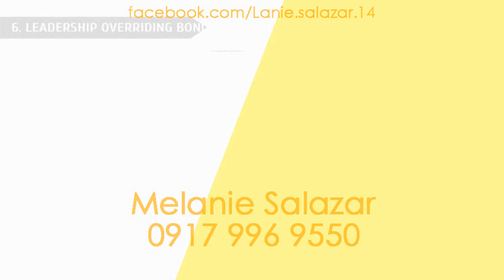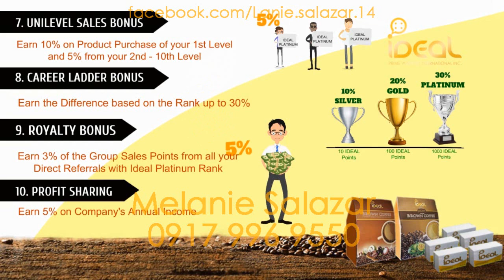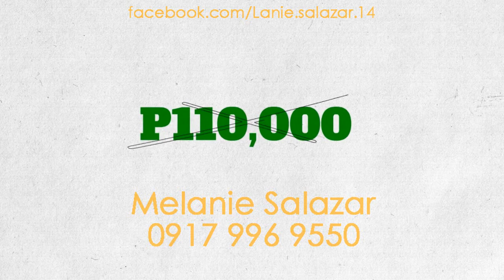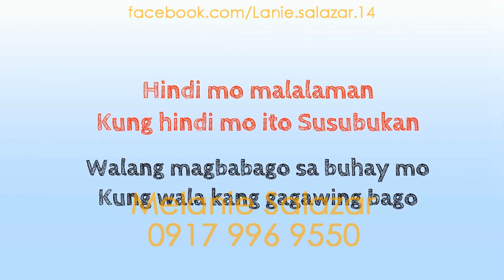IDEAL PRIME VENTURES LOADING BUSINESS BY LANIE SALAZAR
Alam mo ba na may negosyong tao pa ang lalapit sayo?
'Yung kumikita ka sa araw araw na ginagamit ng tao?
Posibleng ito na ang makatulong sayo na makadagdag sa gastusin mo
kahit na ikaw ay busy, hindi techie at wala pang experience sa pagnenegosyo.
Alamin kung paano kikita ng extra 5-10k per week o higit pa gamit ang iyong cellphone at internet
Para magumpisa ngayon, COMMENT mo lang "YES" magsesend ako ng INFO tungkol sa napanood mo.
Melanie Salazar -  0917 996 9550
This is Your Chance to EARN, SAVE, PROSPER this YEAR! Thank you
JOIN S NOW!!